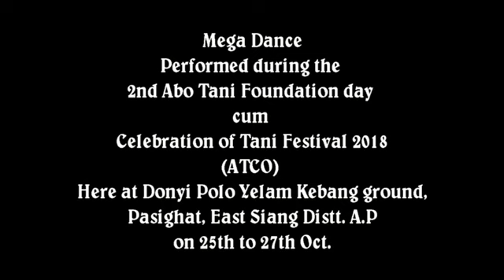Mega Dance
Abo Tani Fest. 2k18, Pasighat